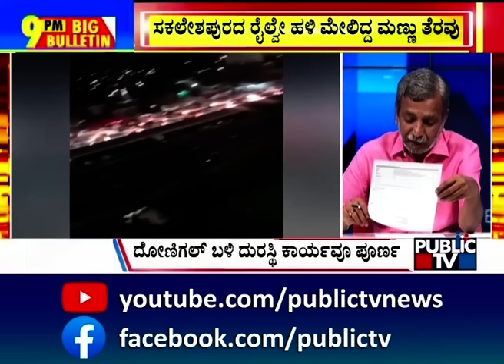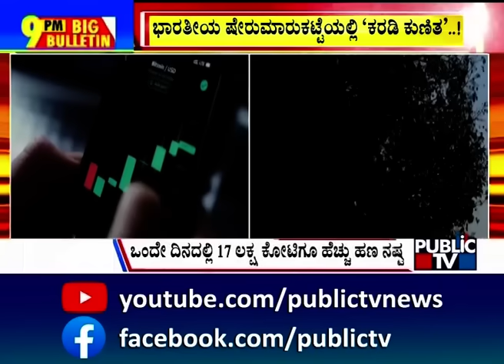Big Bulletin | 'ವಕ್ಫ್' ಅಧಿಕಾರಕ್ಕೆ ಕೇಂದ್ರದಿಂದ ಕಡಿವಾಣ..!? | HR Ranganath | Aug 05 ,2024